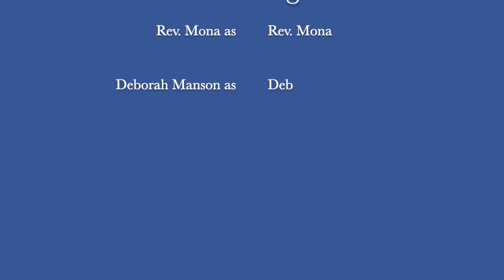Getting To Know You with Deborah Manson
Each week Rev. Mona interviews a member of the Amberlea family.

Go To... AmberleaChurch.CA ...click "YouTube Sunday Worship" to play the whole playlist ...click "Sunday AM Zoom" ...to ZOOM with us 11:45 AM